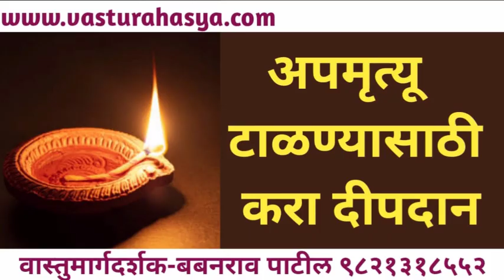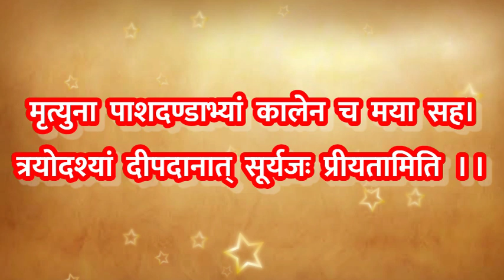वास्तुरहस्य: अपमृत्य टाळण्यासाठी करा दीपदान...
Myself, Babanrao patil, have taken great efforts to study in depth and practice Dowsing and Ancient Indian Vastu-shastra since last 20 years.
   It is observed through my experience of
last 15-20 years that a person throughout his life, fullfils his desire of a sweet home atmost once in lifetime for which he dreams and sweats a lot.
    But many a times, what happens is more disturbing. The new home instead of giving good health, wealth and happiness,proves to be the cause of many new
Illnesses, obstacles and unhappiness.
The person who has spent his last penny for his dreamhome cannot afford to buy a second home.
What is the solution in such situation? Changing/ shifting to another new home?
Going for too expensive remedies? Rearranging and  reconstructing the home?
     The disturbed person triese to minimise the error with remedies from all directions and resources. In this worsen situation, he goes mad with trying every solution and getting good- bad experiences.
     My friends that is the reason,I decided to give appropriate and pocket friendly solutions and advice to every such individual in pain. And the "VastuRahasya
Consultancy"was born.
मी बबनराव पाटील. गेली २० वर्षाहून अधिक काळ डाऊझिंग व वास्तुशास्त्र यावर दिर्घ परिश्रम घेऊन सखोल अभ्यास करत होतो, त्या अभ्यासातून काही गोष्टी माझ्या लक्षात येऊ लागल्या सर्व साधारणपणे माणुस आयुष्यात एकदाच घर घेतो व ते घर घेण्यासाठी पुर्ण आयुष्य खर्ची घालतो. कालांतराने त्या घरात त्याला स्वास्थ, सुखशांती मिळतेच असे नाही पण तो दुसरे घरही घेऊ शकत नाही मग त्यांनी काय कराव? घर बदलावं? खर्चीक उपाय करावे? त्रासलेली व्यक्ती मग जो कोणी जो काही उपाय सांगेल तेथे भरकटत जाण्यास तयार होतो. ही त्या व्यक्तीची वाताहात मला पहावली नाही आणि तेथेच मी संकल्प केला अशा व्यक्तींना मी योग्य, सोप्पा व खिशाला परवडणारा सल्ला देणार व ‘त्या’ व्यक्तीला मार्गस्थ करणार आणि यातून माझी वास्तू कन्सलटन्सीची निर्मिती झाली.

Mr. BabanRao Patil
Vastu Consultant and a Dowser